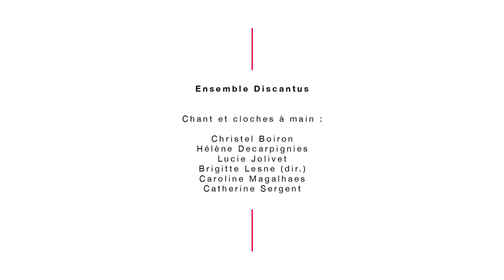Reportage / Music for a King / ensemble Discantus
Music for a King / Paris, église des Billettes, 14 mars 2014 / Reportage Mécénat Musical Société Générale
Avec :
Christel Boiron, Hélène Decarpignies, Lucie Jolivet, Brigitte Lesne (direction), Caroline Magalhaes, Catherine Sergent
Et des extraits des compositions de Pierre Chépélov et Joel Rust
Transcriptions du tropaire de Winchester : Susan Rankin
CD paru chez æon / outhere